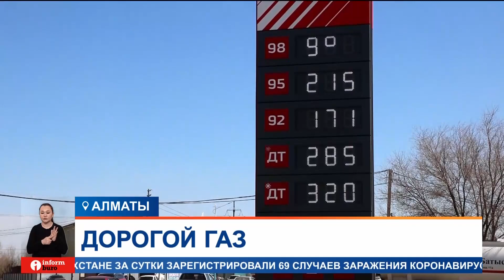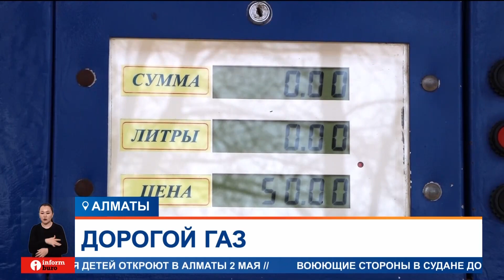В Казахстане подорожал автогаз. В каких регионах поменялись ценники?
В Казахстане подорожал автомобильный сжиженный газ на 10 тенге за литр. Но не во всех регионах. Повышение коснулось Алматы, Алматинской области – там за литр топлива теперь придётся платить до 80 тенге. Аналогичная картина в Северо-Казахстанской области.
В Восточном Казахстане ценник вырос до 75 тенге в удалённых районах, а вот на заправках областного центра за литр газа водители со вчерашнего дня вместо 60 тенге платят 70. В области Абай также есть рост до 75 тенге. В остальных регионах страны цены на сжиженный газ остались прежними. К примеру, в Актобе водители покупают по 50 тенге за литр. Отметим, что в этом месяце в область поставки газа уменьшили на 3 тысячи тонн, что привело к отпуску топлива на некоторых заправках по талонам. Но представители АГЗС уверяют, что мера эта временная. Что касается в целом повышения цен на автогаз, то меру эту объясняют возросшими расходами на транспортные услуги, увеличением тарифов по содержанию и обслуживанию станций, фонда заработной платы, тарифов на перевозку грузов по магистральным железным дорогам.
САМАТ ЛЕПЕСОВ, руководитель отдела газоснабжения управления энергетики и ЖКХ Актюбинской области:
— Здесь это межсезонье. Еще надо определить, что нам выделено. Вообще у нас потребность 13 500 тонн, но в этом месяце нам выделили 10 536 тонн. Это связано с тем, что насчёт выработки сжиженного газа по республике, у нас СНПС основной поставщик. Вот он немного сократил, потому что план поставки, когда выходит на всю же республику, а там пропорционально делится.